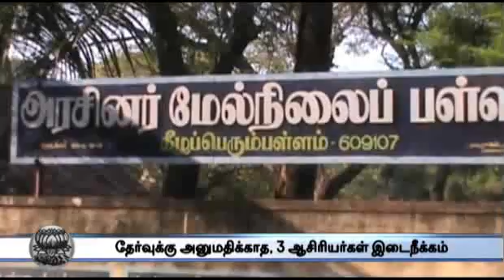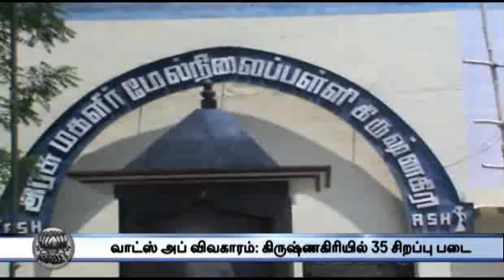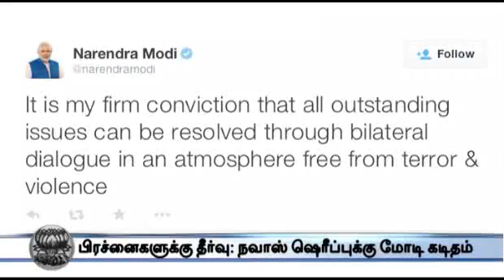6 PM Roundup March 23rd 2015